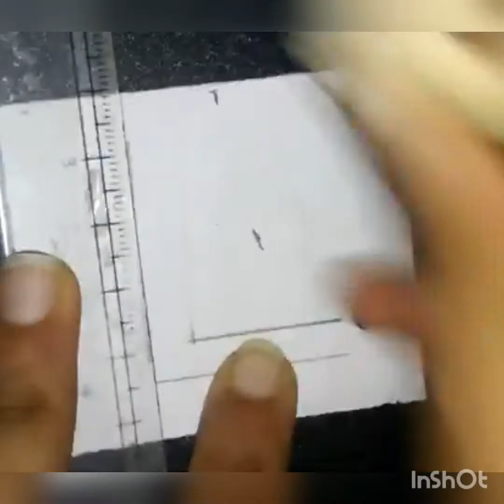How to make a floral letter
I've tried to link the flower and the alphabet in some way.in this case the flower is a lotus and it starts with the letter "l".